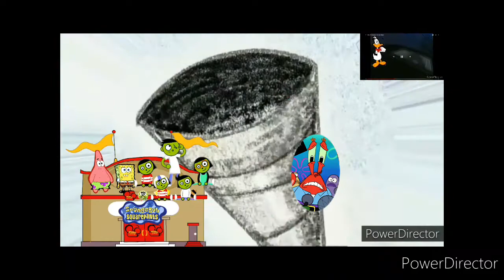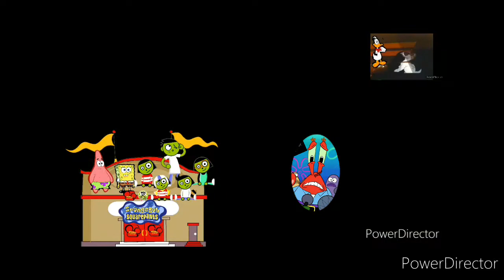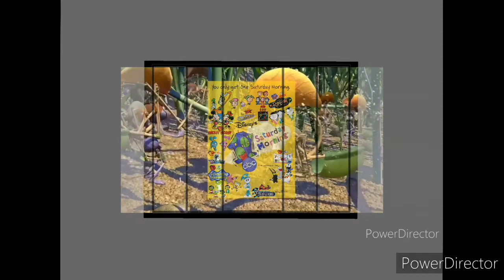Toon Disney Car Wash of Doom